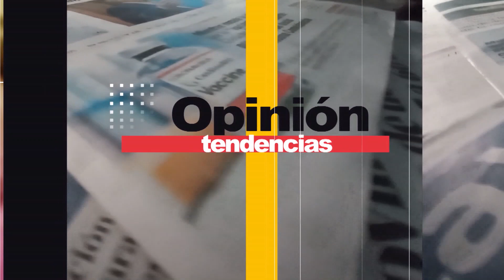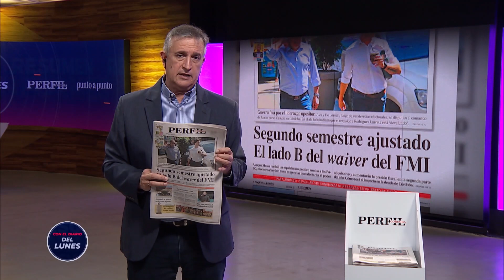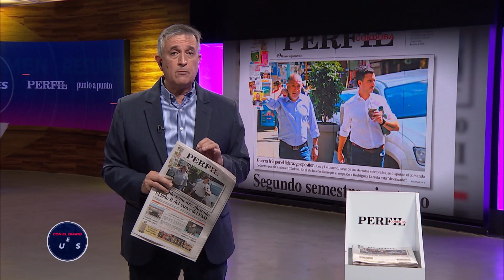CON EL DIARIO DEL LUNES | “La gente vota gestión y Larreta la tiene, por eso viene ganando terreno"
Pedro Dellarossa, el referente de Rodríguez Larreta en Córdoba y precandidato a Diputado Nacional por juntosporelcambio, reconoció causas comunes con el Gobernador de la Provincia, como el campo, y no negó un posible acercamiento.